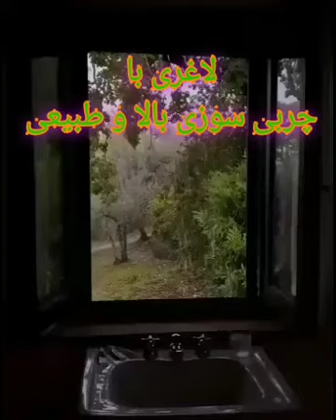10 April 2020